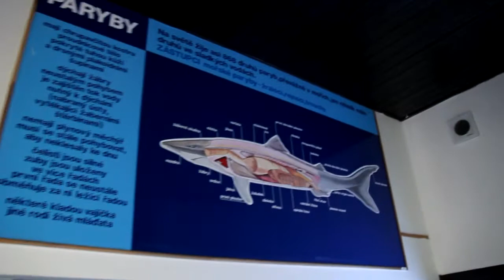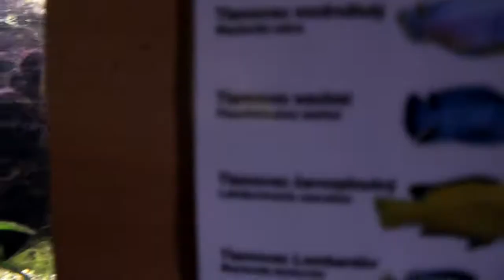Žraloci v Hodoníně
- na Zelený čtvrtek 21. dubna 2011 jsem navštívil Zoologickou zahradu v Hodoníně a našel jsem tam mimo jiné "v mořském světě" i dva žraloky.

- pěkná část mého pracovního odpoledne stráveného s ochotnou a příjemnou průvodkyní

- natočeno v 15.10 hodin na fotoaparát Canon EOS D500